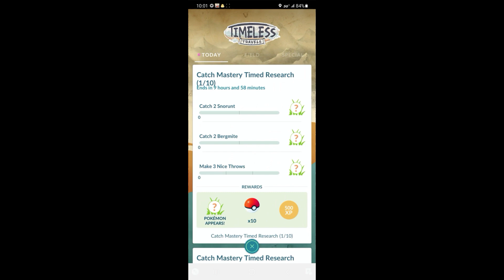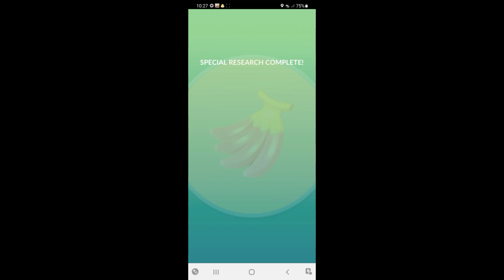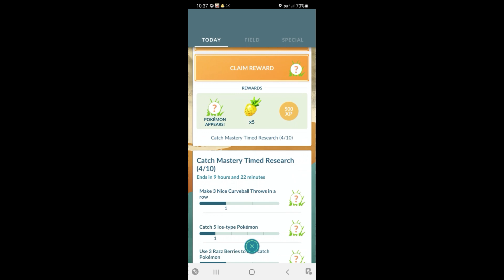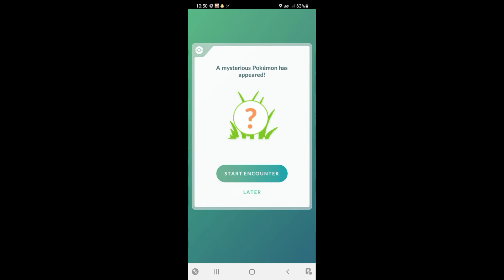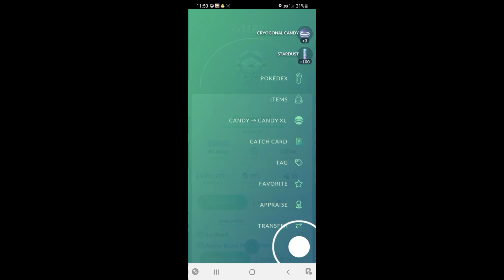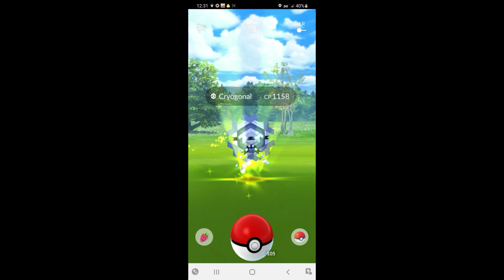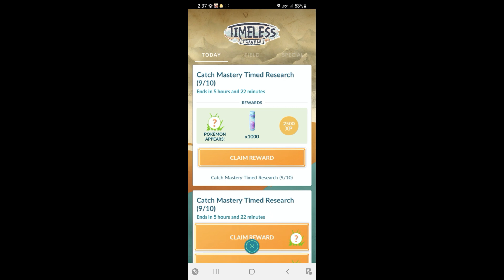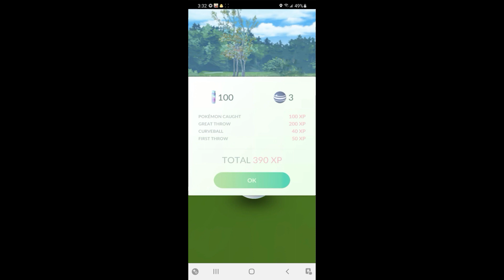Catch Mastery Timed Research